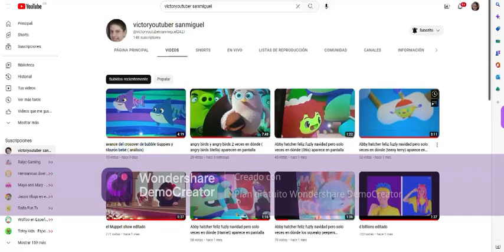5 videos con más vistas en Victoryoutuber sanmiguel